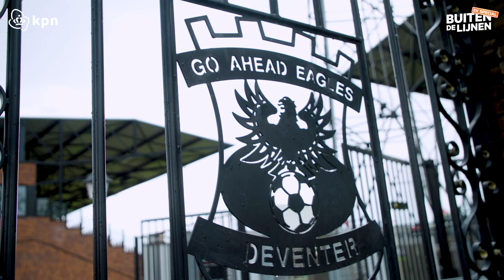HAD STEVEN BERGHUIS MINDER TALENT DAN ZIJN BROER? - BUITEN DE LIJNEN | EK special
In de ‘Buiten de lijnen’ EK special gaat Fresia Cousiño Arias op bezoek bij de families van onze Oranjeleeuwen. Hoe beleven zij de wedstrijden? In de tweede aflevering ontmoeten we de rasechte voetbalfamilie Berghuis. Wat voor tips geven ze Steven voor de wedstrijd? En vond vader Berghuis Steven de meest talentvolle zoon?

Als we het samen beleven, kunnen we niet meer verliezen. NetwerkvanOranje🦁⚽